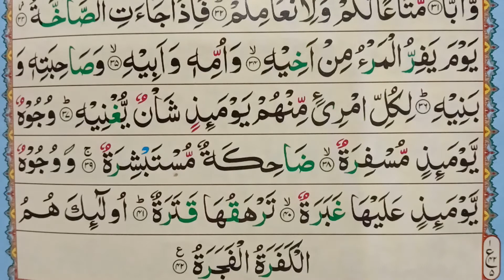Surah Abasa | 80 Surah Al Abasa Ayat No 34 To 42 | سورۃعبس | learn Quran Online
Assalamualaikum! Surah Al Abasa Ayat No 34 To 42 Ap kay sath share karen gay, agar apko hamari yeh video pasand ati ha to please guzarish ha kay or logo kay sath bhi share karen takay wh sb bhi iska faida utha saken.